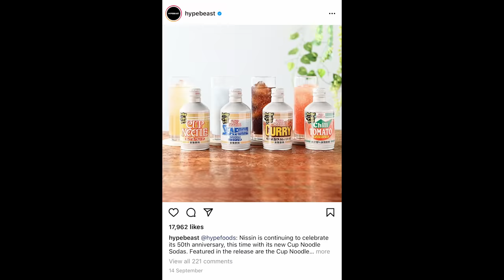Cup Noodle Flavour Soda is INSANE!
Today on ‘why does that exist??’ we explore the baffling world of cup Noodle flavoured sodas…?!

Reilly Willoughby
Andi526
Gloria Kwon
lira12tan
Michael Zambrano
Victor koh
MI-RAE LEE
Shara Talabany
Juneyoung Ryu
Li Winslow
Yun Lim
아기불고기
CitrusQuill
Clare
Bettie Meier
Laura Hipwell
Joanne Ngo
유경Ella
heather owen
CNNS
Cubit큐빗
Julian Leung
Oltramarino
NasserFeed
Jemma Shannon
Boyo Mcboyo
63angel
Lawbin Ang
Patricia Veronica
Noura Yousef
JolliestBrittany
Kpop queen
Kate Elizabeth
AJ Villanueva
Kaitlyn McPartlan
Luigi Acosta
Madison Cho
Diana Woon
Uyen Ngo
Jessica Lodge
Psyctrial
331sarahashto
Koral JollyBean
Alex Kunis
Nicole Lin
Anthony Jefferson